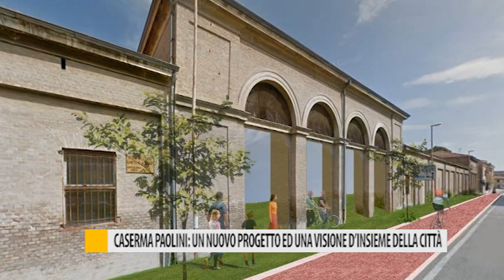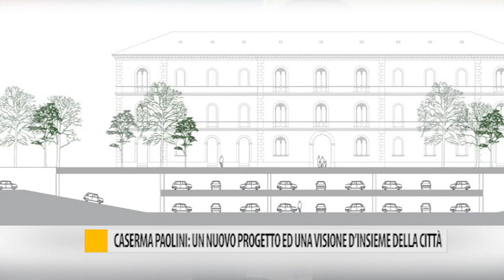Caserma Paolini: nuovo progetto ed una visione d'insieme della città